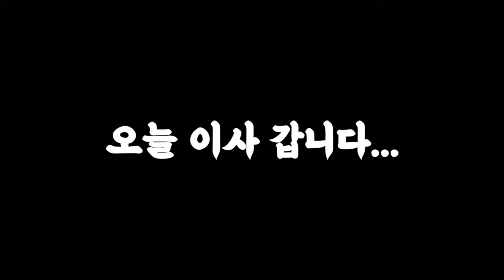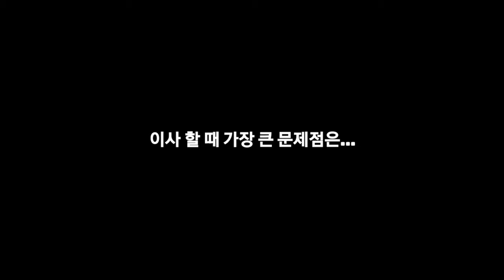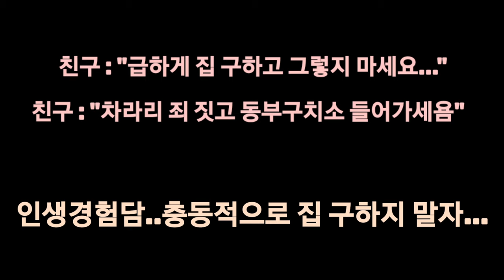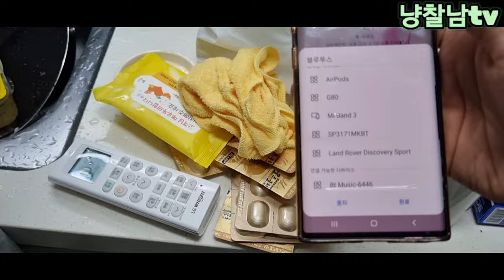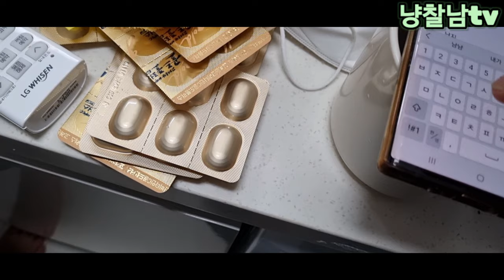30대 이사vlog 지하에서 지상으로 이사하고 여친 만들었어요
터가 굉장히 중요한듯...
이사하고 차도 사고 여친도 생기고 너무 잘풀려요

제이야기는 아니구요...